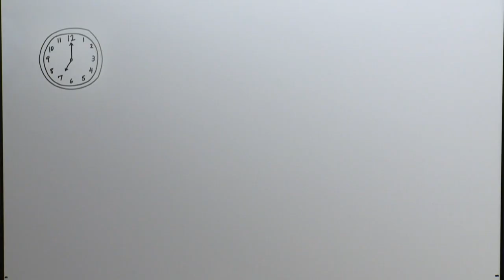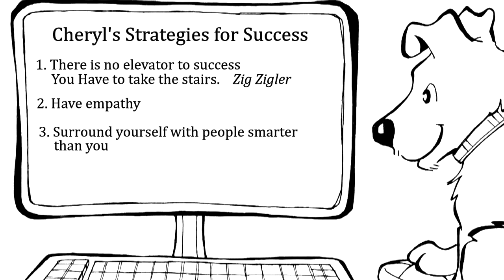The Business of Life Cheryl Foster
Doug talks with Cheryl Foster of BFG Federal Credit Union about her strategies for success.